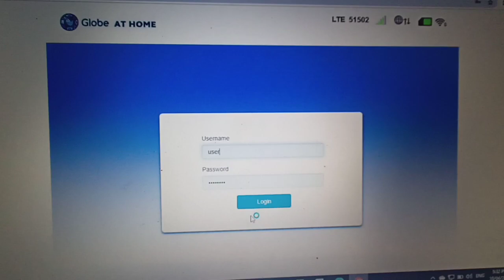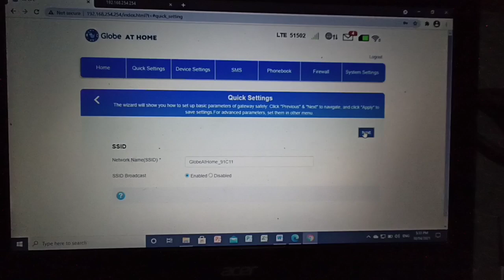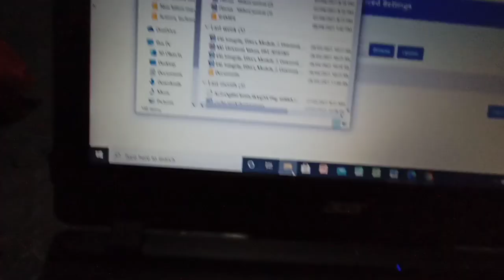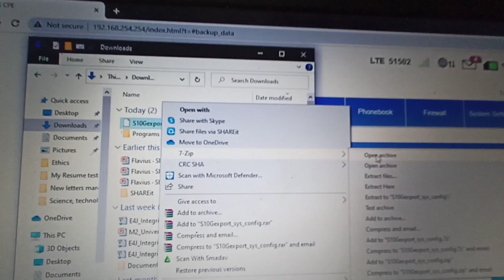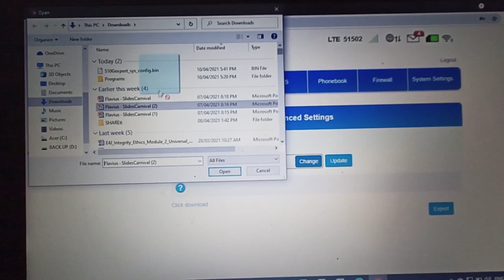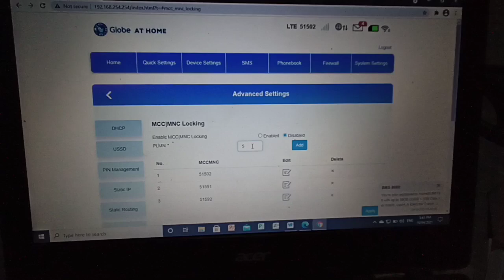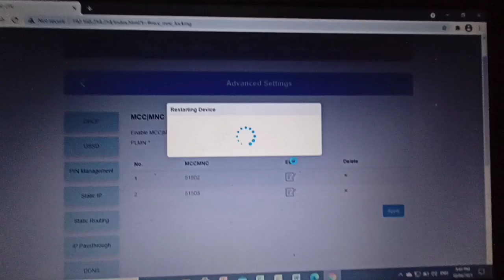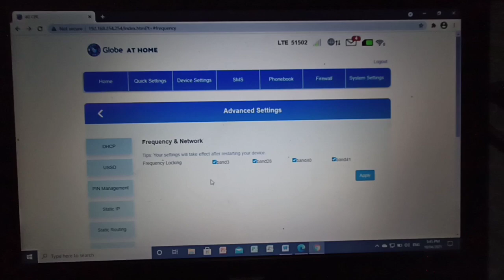FIX "MCC_MNC_LOCKING not working" Openline Globe at Home ZLT S10G prepaid Wifi | Tagalog Tutorial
In this video you will learn and fix the problem in open lining your prepaid wifi especially when accessing through mcc_mnc_locking.